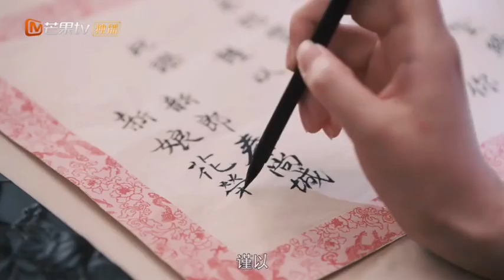追妻路漫漫～想尽36计《一夜新娘2 The Romance of Hua Rong 2》【芒果TV青春剧场】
霸气海盗秦昊与仗义侠女赵昭仪婚前焦虑！延续他追她逃、互相攻略的甜蜜氛围！
《一夜新娘2 The Romance of Hua Rong 2》会员专享版：
《一夜新娘2 The Romance of Hua Rong 2》完整版：

剧情简介：
导演: 任海涛
主演: 袁昊、赵昭仪、王泽轩、关芯、毛娜
类型: 古装、爱情
制片国家/地区: 中国大陆
语言: 汉语普通话
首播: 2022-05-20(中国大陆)